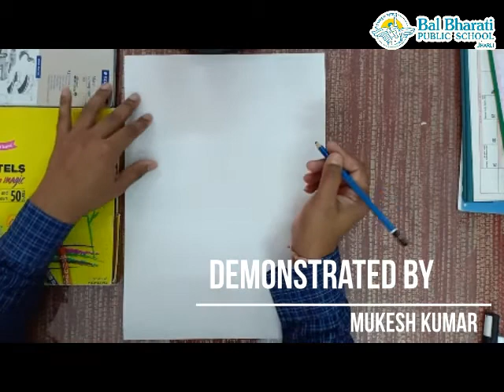Draw & Colouring Composition (demonstrated by Mukesh Kumar) Bal Bharati Public School, jharli